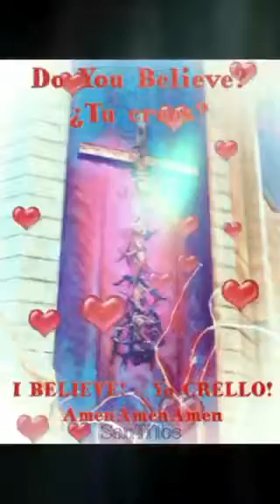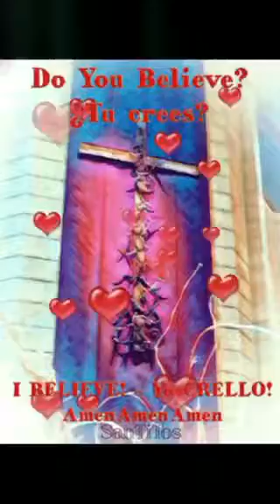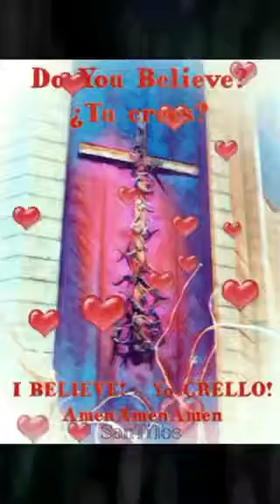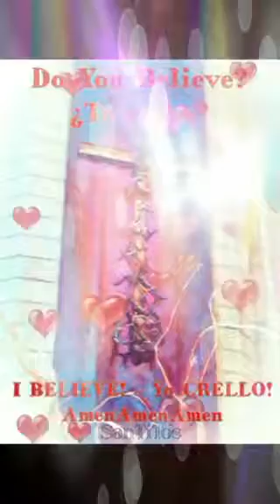Ahí Está ~ Priscila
Amor Fe Esperanza